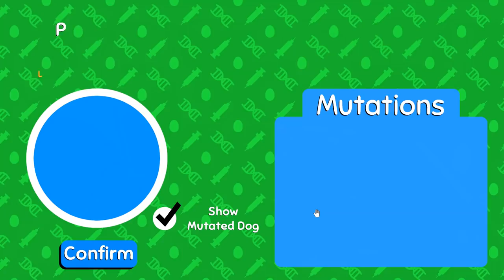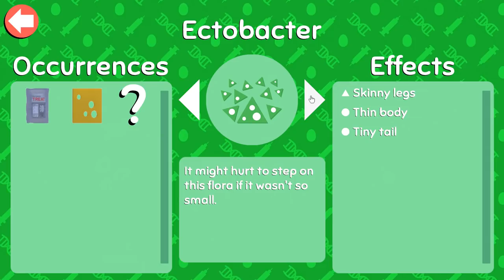A Playful Pile of Two-Tailed, Two-Headed PUPPIES!! 🦠🐶 Wobbledogs • #46